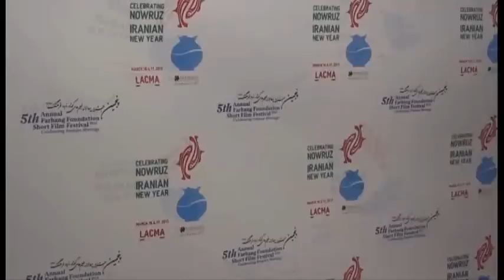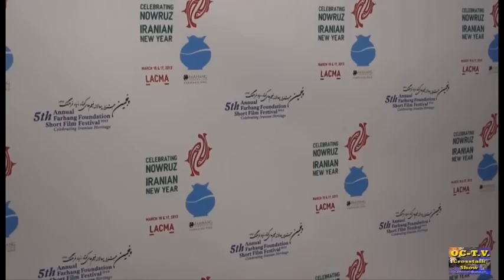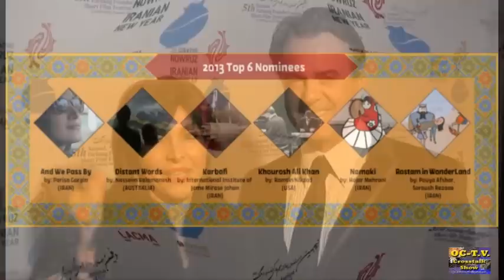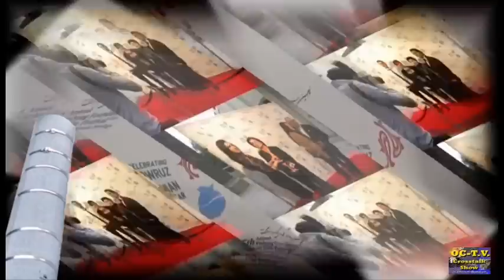The 5th Farhang Foundation short film Festival - OCTV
March 21, 2013   Farhang Foundation Nowruz and Short Film Festival atLACMA
A production by OCTV --Alex Bolourchi

2013 Top 6 Nominees
And We Pass By (Iran)
Distant Words (Australia)
Karbafi (Iran)
Khourosh Ali Khan: Jazz Fusion in Iran (USA)
Namaki (Iran)
Rostam in WonderLand - Sohrab's Blood (Iran)
About the Short Film Festival
Founded in 2009, the FarhangFoundationShortFilmFestivalhas quickly become a leading festival dedicated to celebrating Iranian heritage through short film, video and animation.
Whether Iranian or non-Iranian, a veteran or aspiring filmmaker, the Farhang Foundation Short Film Festival is open to individuals from all backgrounds and walks of life. The festival has one hope in mind: to provide a forum for individuals to use their creativity and talent to spark and inspire interest in Iranian culture.

Founded in 2009, the Farhang Foundation Short Film Festival has quickly become a leading festival dedicated to celebrating Iranian heritage through short film, video and animation.